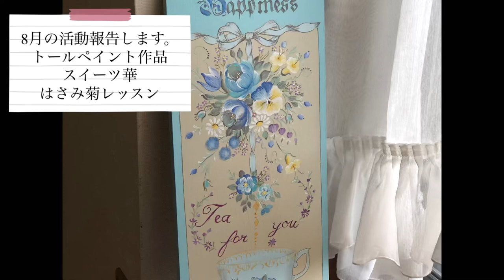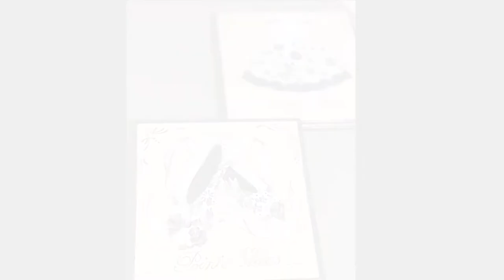2022年8月作ったトールペイント作品と活動の紹介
西武池袋線　石神井公園を中心にトールペイント教室をしています。
トールペイント教室28年
アメリカントールぺイントや
ドイツのペイントスタイルをアレンジしたスイートマーレライなどを
レッスンしています。